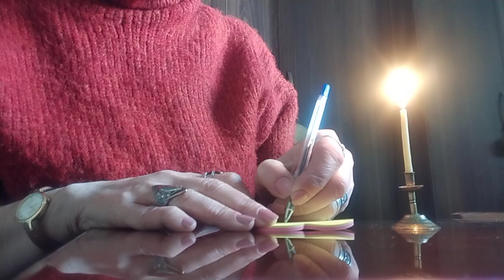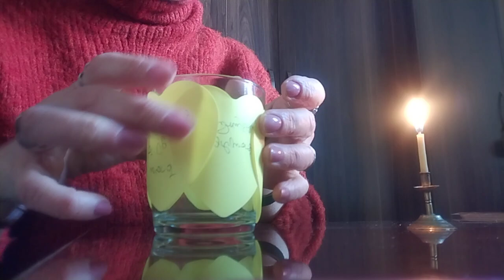რიტუალი სურვილების ასრულებაზე, რაც ყველას შეგვიძლია✨🥰🥛💒✨